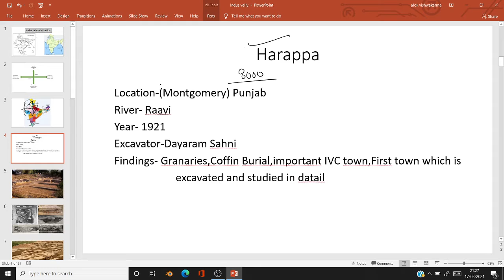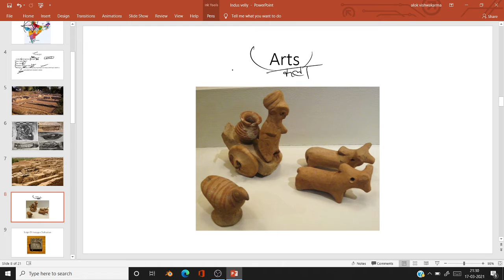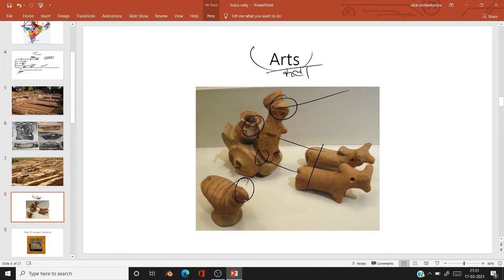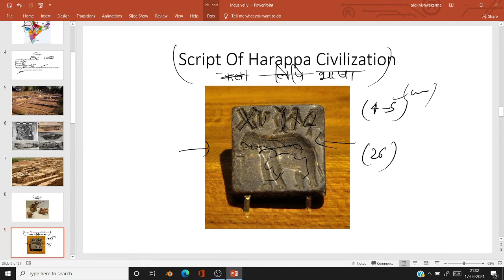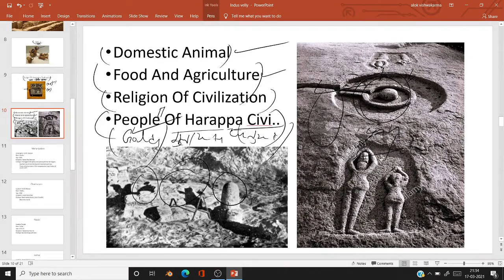Harappa Site Full Information Isse Bahar Kch Bi Ni